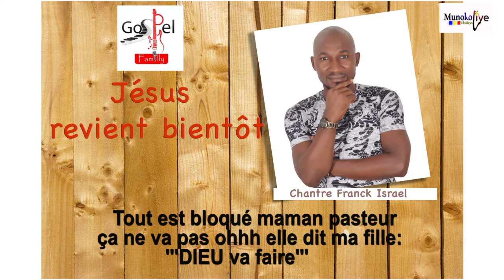🌟🎶 "JÉSUS REVIENT BIENTÔT" | Chantre Franck Israël (Lyric Officiel) 🌈💖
🌟🎶 "JÉSUS REVIENT BIENTÔT" | Chantre Franck Israël (Lyric Officiel) : Une Invitation à la Préparation Spirituelle ! 🌈💖

Plongez dans la profondeur spirituelle de "JÉSUS REVIENT BIENTÔT" avec le Chantre Franck Israël sur notre chaîne YouTube. Découvrez les paroles significatives qui appellent à la réflexion et à la préparation spirituelle.

🕊️ Une Mélodie de Réveil Spirituel 🎤🌟

Rejoignez-nous alors que les paroles puissantes de "JÉSUS REVIENT BIENTÔT" résonnent. Cette chanson est plus qu'une mélodie ; c'est un appel à l'éveil spirituel, une invitation à se préparer pour le retour du Christ.

🌅 Élévation Spirituelle à travers les Paroles Inspirées 🌟🎵

Laissez-vous emporter par les paroles profondes qui touchent les cœurs et élèvent les esprits. "JÉSUS REVIENT BIENTÔT" devient une expérience spirituelle, vous invitant à méditer sur l'importance de la foi et de la préparation.

💬 Pourquoi Écouter "JÉSUS REVIENT BIENTÔT" de Chantre Franck Israël ? 🌟🎧

Cette chanson offre une pause spirituelle, un moment pour réfléchir sur le sens de la vie et de la foi. Que vous soyez déjà engagé dans un parcours spirituel ou simplement curieux, ces paroles résonneront avec la recherche de sens.

Ne manquez aucune des futures créations musicales de Chantre Franck Israël. Faites partie d'une communauté qui trouve inspiration et élévation à travers la musique.

🔗 Liens Utiles :

Explorez davantage de trésors musicaux de Chantre Franck Israël
🌟 Préparez Vos Cœurs avec "JÉSUS REVIENT BIENTÔT" de Chantre Franck Israël ! 🎶💫

Rejoignez-nous dans cette expérience musicale où chaque mot résonne avec la promesse d'un avenir spirituel. Que cette chanson devienne une source de réflexion et de connexion avec le divin.